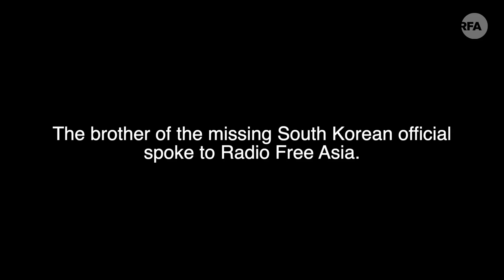“I Want to Ask Why They Killed My Brother”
RFA spoke with Lee Rae-jin, brother of a South Korean fisheries official who was shot and killed last month by North Korean soldiers after he was found drifting in waters near the inter-Korean border.